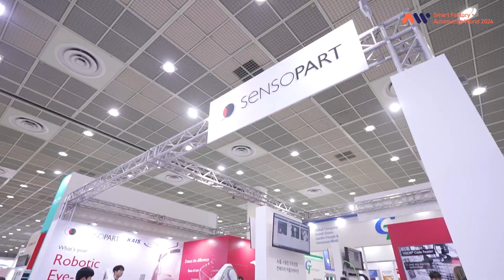[AW 2024] 센소파트코리아 현장 인터뷰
🏭스마트팩토리 + 오토메이션월드 2025🏭

📅일자 : 2025년 3월 12일(수) ~ 14일(금), 3일간
📌장소 : 코엑스 전관(A, B, C, D홀), 로비, The Platz